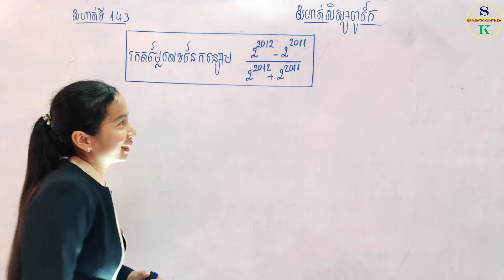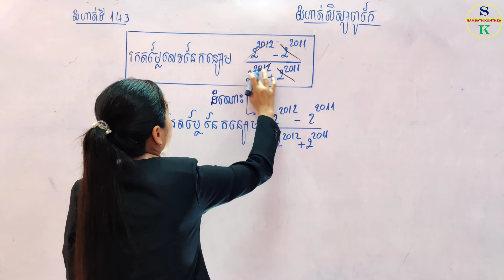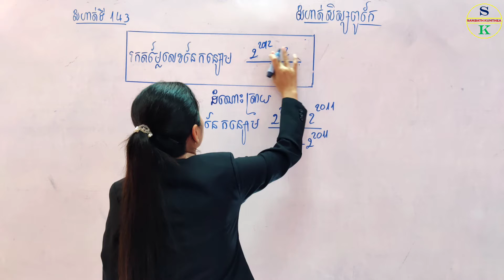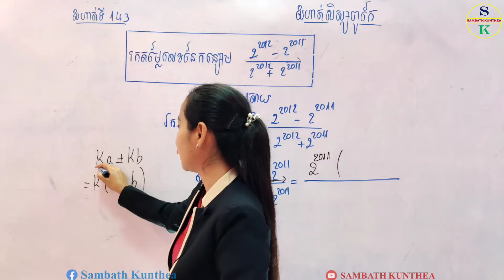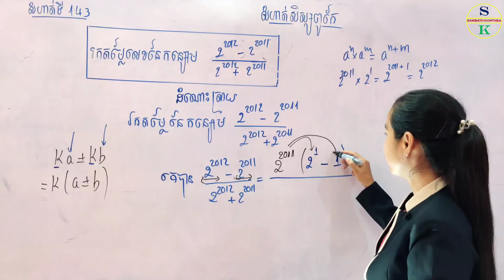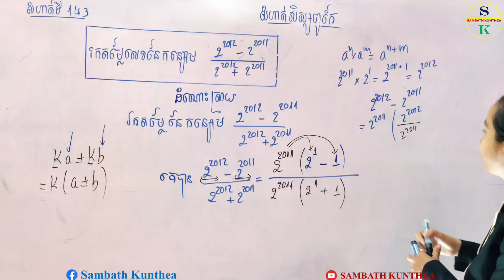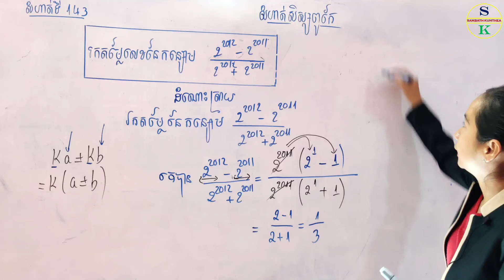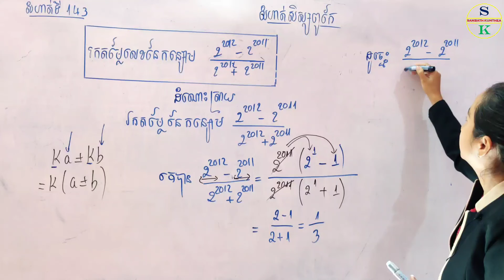គណិតថ្នាក់ទី9 | លំហាត់ទី143 សិស្សពូកែគណិតវិទ្យាថ្នាក់ទី9 | Cambodian Outstanding exercise grade 9